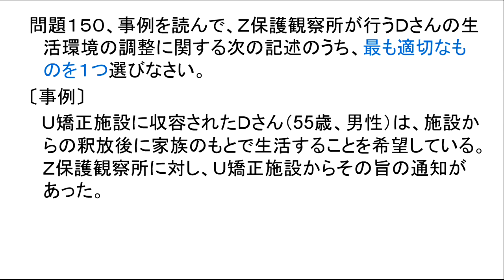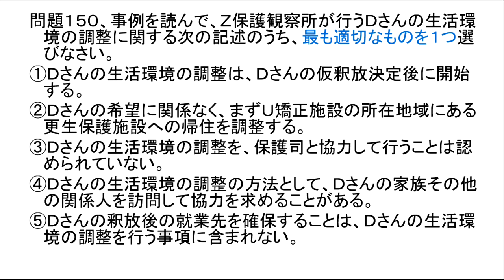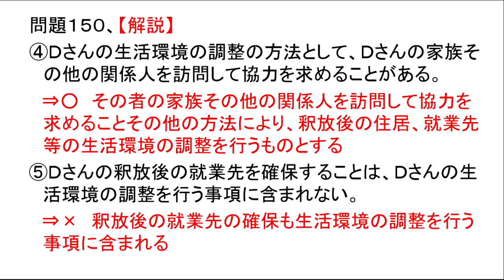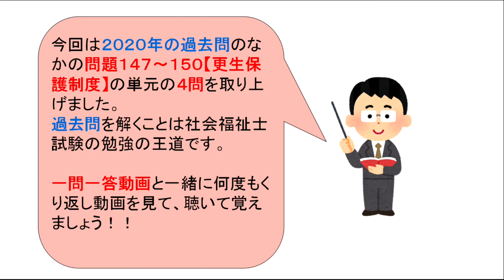社会福祉士2020過去問24【更生保護制度】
今回は2020年過去問より【更生保護制度】
の単元より問題147～150の４問を取り上げ
ています。

2020年過去問シリーズもこれで最後の動画
となります。

更生保護制度は普段聞き慣れない用語も多
いので何度も見て聴いて慣れて下さい！

※下記に【更生保護制度】の一問一答動画
のＵＲＬを貼っておきますので、過去問と
一緒にご活用下さい(^^♪

ます。

　　　　介護福祉士
　　　　福祉住環境コーディネーター
　　　　公認心理師
　　　　す。

◆更生保護制度　一問一答動画